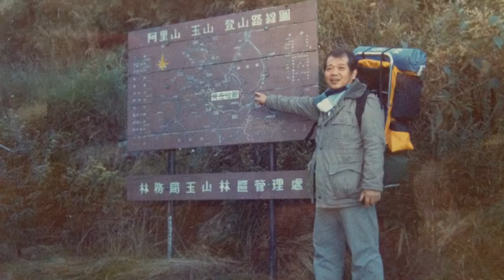老爸-林忠輝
description